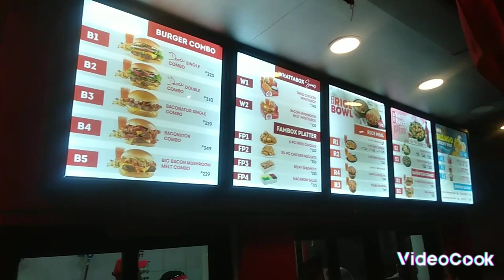#249.Windy's food chain on Pasong Tamo TS QC. Paano mag order? Watch out ✍️😃